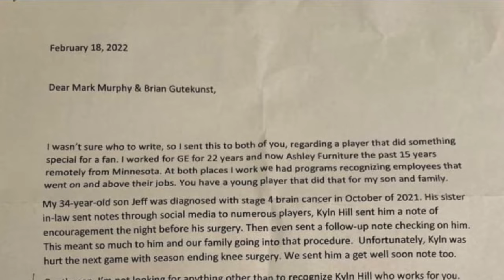35-year-old Tampa man diagnosed with aggressive brain cancer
A Tampa man who is battling brain cancer is overwhelmed with support after undergoing three surgeries.